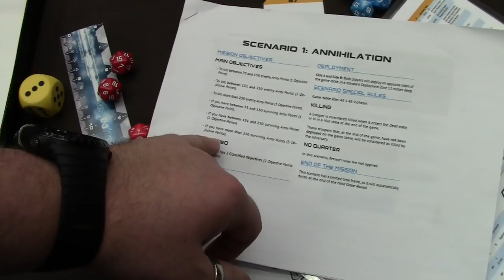Radio Free NeoTerra - Infinity N3 Battle Report - Ep 03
In this third Episode Ash and Adam from Green Leaf Terrain play a 300pt game of N3 Annihilation.

Word of Warning! This was Adam's first Infinity N3 Game and there are some forgotten and mixed up rules in this Episode as he wraps his head around his Nomads (I wasn't much help as I wasn't familiar with the rules for that faction at all). We played a second, much tighter game afterwards which will air in two weeks.

That being said, his models are beautiful and we had tons of fun... so here it is!